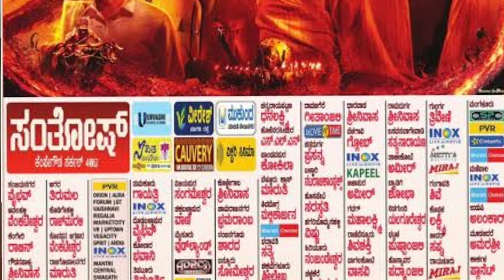ಕಾಂತಾರದ ಐತಿಹಾಸಿಕ ದಾಖಲೆ ಜಸ್ಟ್ ಮಿಸ್ ಆಗಲು ಕಾರಣವಾದ ಕನ್ನಡ ಚಿತ್ರ ಯಾವುದು ಗೊತ್ತಾ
ಕಾಂತಾರ ಒಂದು ಐತಿಹಾಸಿಕ ದಾಖಲೆಯಿಂದ ಸ್ವಲ್ಪದರಲ್ಲೇ ವಂಚಿತವಾಗಿದೆ. 300 ಪ್ಲಸ್ ಚಿತ್ರಮಂದಿರಗಳಲ್ಲಿ ಬಿಡುಗೊಡೆಗೊಂಡಿದ್ದ ಕಾಂತಾರ ಆ ಎಲ್ಲಾ ಚಿತ್ರಮಂದಿರಗಳಲ್ಲಿ 50 ದಿನ ಪೂರ್ಣಗೊಳಿಸಿ ಈ ರೀತಿಯಲ್ಲಿ ಮುನ್ನೂರು ಪ್ಲಸ್ ಚಿತ್ರಮಂದಿರಗಳಲ್ಲಿ ಐವತ್ತು ದಿನ ಪೂರೈಸಿದ ಮೊದಲ ದಿನ ಚಿತ್ರವಾಗಿ ಐತಿಹಾಸಿಕ ದಾಖಲೆ ಬರೆಯುವ ಚಿತ್ರವಾಗುವ ಸನಿಹದಲ್ಲಿತ್ತು ಕಾಂತಾರ.

ಆದರೆ ಅಬ್ಬರ ಚಿತ್ರ ಬಿಡುಗಡೆಯಾದ ಕಾರಣ ಕಾಂತಾರದ ಈ ದಾಖಲೆಗೆ ಕಲ್ಲು ಬಿದ್ದಂತಾಗಿದೆ. ಕಾಂತಾರ ಬಿಡುಗಡೆಯಾದ ಸಂತೋಷ್ ಚಿತ್ರಮಂದಿರದಲ್ಲಿಯೇ ಅಬ್ಬರ ಬಿಡುಗಡೆಯಾದ ಕಾರಣ 49 ದಿನಗಳಿಗೆ ಸಂತೋಷ್ ಚಿತ್ರಮಂದಿರದಲ್ಲಿ ತನ್ನ ಆಟ ಮುಗಿಸಿದೆ.